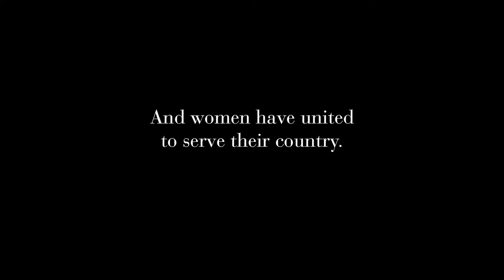The Guardians Official Trailer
Featuring touching performances from French screen legend Nathalie Baye and astounding newcomer Iris Bry alike, and cinematography that captures the bucolic life with painterly splendour, the film shines a light on the untold lives, characters and details that helped shape the First World War.